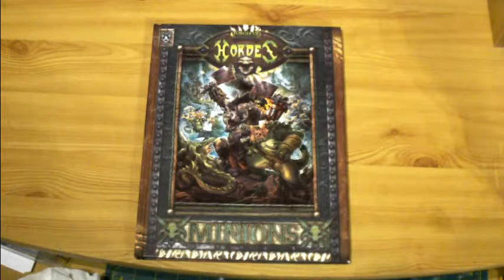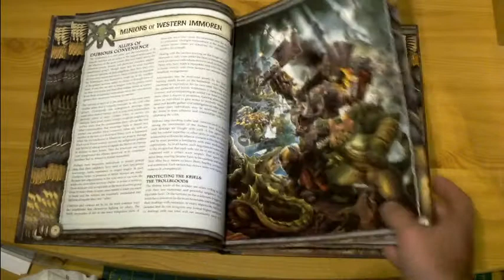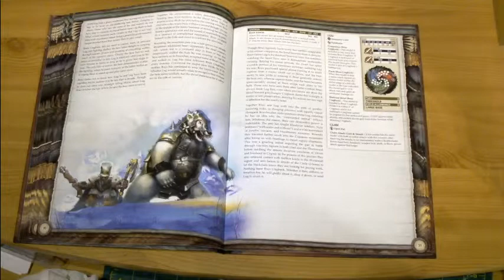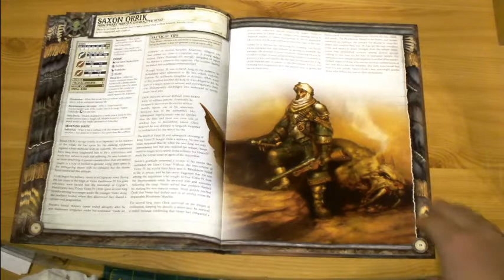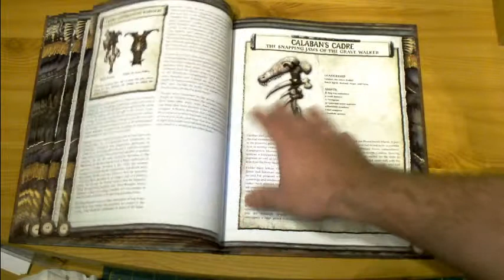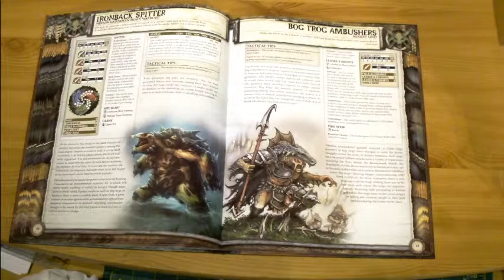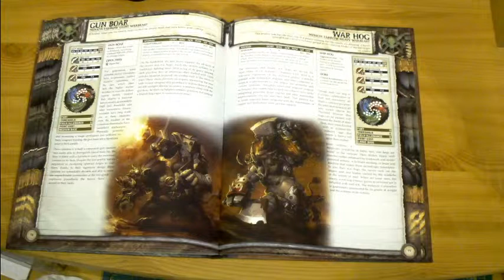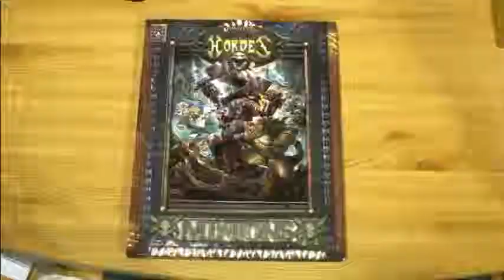Scapegoat Stephen - Product Preview - Forces of Hordes: Minions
Stephen takes a quick look through the Forces of Hordes: Minions book. Giving a quick run down on the models, stats and fluff as well as looking at some of the amazing artwork contained within.